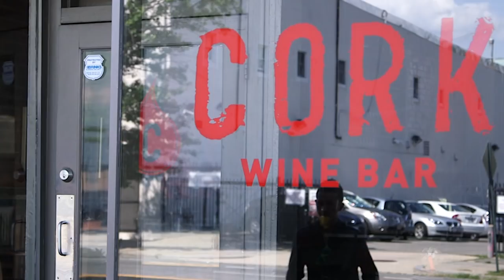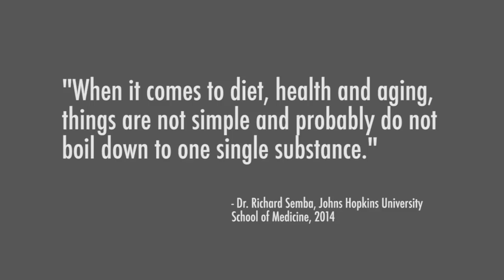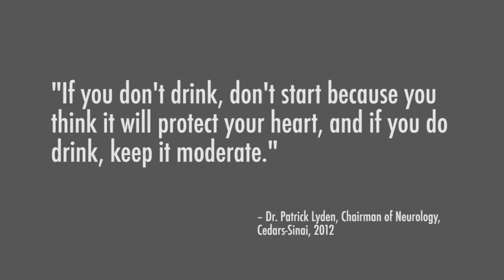Wine Is Healthy—Isn't It? It Is—No?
Learn how to impress your date with knowledge about the health benefits of wine.

Filmed at Cork Wine Bar in Washington, DC.